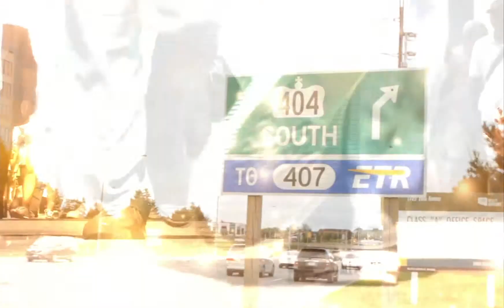King's square 60s